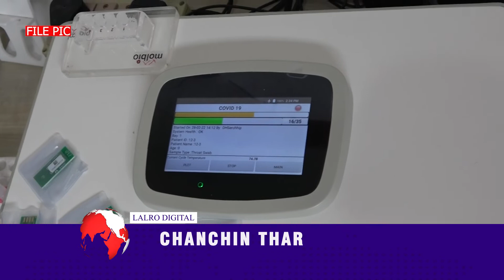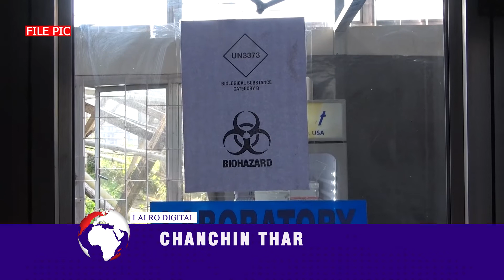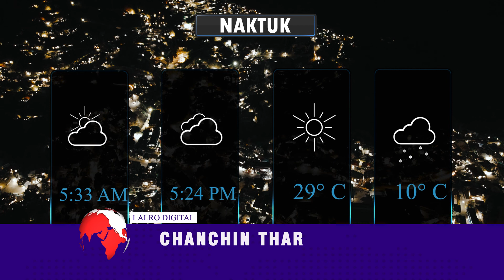LALRO DIGITAL CHANCHIN THAR |8 MARCH 2022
## Serchhip leh Thenzawl ZPM Block thalai chuan thuchhuah siamin, Builatu MLA Pu Lalduhawman Neihloh Middle School chungchang a sawi chu kum 2019 ami daih tawh anih thu an sawi.

## District Task Force Committee on BBBP Serchhip te bultumin vawiin khan Serchhip DC Conference Hall-ah ‘International Women’s Day’ hman ani a,District Task Force Committee Chairman leh District bawrhsp ni bawk Pi Nazuk Kumar IAS chuan khuallian niin a hmanpui a ni

## Serchhip Police te chuan ‘International Women's Day’ pualin vawiin khan ‘End Violence Against Women’ tih thupui hmangin Dan leh hrai inzirtirna hun an hmang.